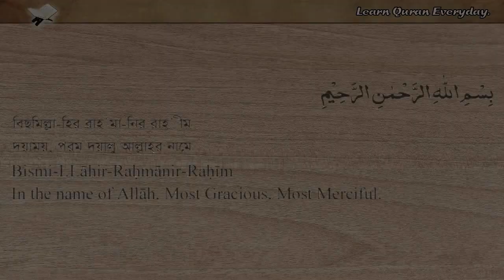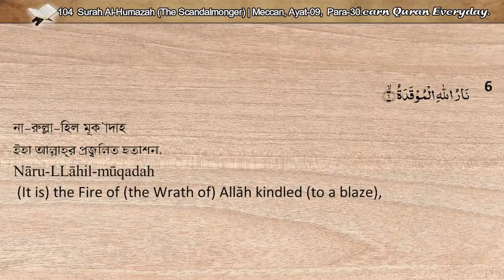104 Surah Al-Humazah (The Scandalmonger) | Quran Arabic_Bangla_English Recitations with Translations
Surah Name : Al-Humazah
Meaning : The Scandalmonger/ The Traducer, The Gossipmonger/ The Slanderer
সুরা আল-হুমাযাহ (পরনিন্দাকারী/ গীবতকারী)
Place of Revelation : Meccan
Total Verses (Ayat) : 09
Total Rukus : 01
Juz (Para) :

English Translation: Sahih International
Arabic Reciter: SM As-Surayem
English Reciter: Mahmudur Rahman
Bangla Reciter: Mahbub Subhan